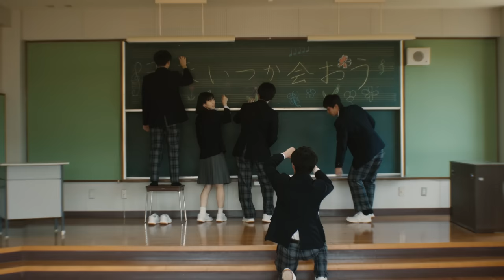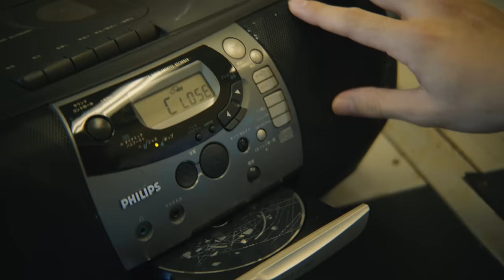bonobos - 永久彗星短歌水(official Music Video)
bonobos -「永久彗星短歌水」

■VIDEO CREDIT
PR ⼩⼝ 智弘（博報堂プロダクツ ）
PM ⽔⼝ 清太郎
PM ⼩峯 作太 （博報堂プロダクツ ）
PM ⼭⽊ 秀峰（博報堂プロダクツ ）
PM 三城 侑芙（博報堂プロダクツ ）
演出 岡⽥ ⽂章（SERIFF ）

カメラマン 橋本 清明
照明技師 清⽔ 健⼀（WHITNEY ）
照明チーフ 伊藤 拓

出演者：
奥⽥ ⼀慶(蔡) （excel human agency.Co.,Ltd. ）
⿊柗 光⽣(森本)（スペースクラフト・エージェンシー ）
郷⾺ 健太郎(⼩池) （excel human agency.Co.,Ltd. ）
天満 ⻯宏(⽥中)（excel human agency.Co.,Ltd. ）
末次 ⼀輝(梅本) （excel human agency.Co.,Ltd. ）

スタイリスト 伊藤 和紗（エーツー）

Hair Make-up
Asuka Takei（a-pro.）
川合英明（a-pro.）

■SONG CREDIT
蔡忠浩 作詞/作曲/編曲
voices/programming/post editing
小池龍平 guitar/chorus
森本夏子 bass/chorus
田中佑司 piano/synthesizer/chorus
梅本浩亘 drums/chorus

guest
小西遼(Ryo Konishi) ［象眠舎(ZOO-MIN-SHA), CRCK/LCKS］
Alto, Tenor, Baritone Saxophone
真砂陽地(Yohchi Masago)
Trumpet, Flugelhorn, Trombone

Horn  Arrgangement
蔡忠浩/小西遼

収録曲
1.永久彗星短歌水
2.Not LOVE
3.YES(Album Mix)
4.電波塔
5.Ghostin'
6.おかえり矮星ちゃん
7.KEDAMONO
8.Super Adieu
9.アルペジオ
10.LEMONADE

bonobos LAST LIVE「bonobos.jp」

3/3（金）大阪・心斎橋 BIG CAT

3/5 （日）東京・日比谷野外大音楽堂